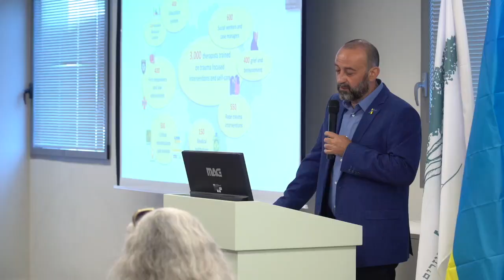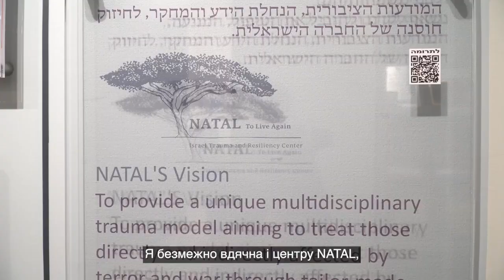Зеленська подякувала ізраїльським організаціям за підтримку України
NATAL, Israel Trauma Coalition, IsraAID – назви цих ізраїльських організацій знайомі вже тисячам наших фахівців, що пройшли тамтешні тренінги в межах Національної програми ментального здоров‘я.

Сьогодні мала змогу особисто висловити подяку представникам цих організацій та моїй колезі Міхаль Герцог, за чиєї підтримки відбуваються навчання. Безцінна допомога – завдяки якій повертаємо українців до життя.